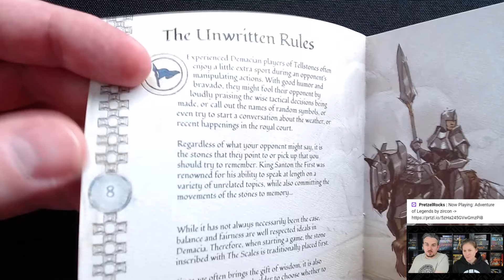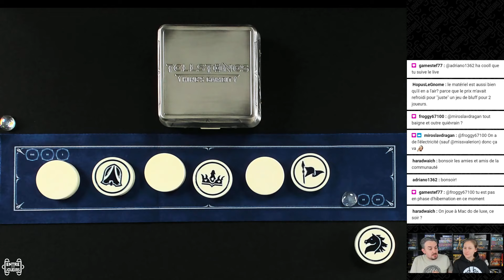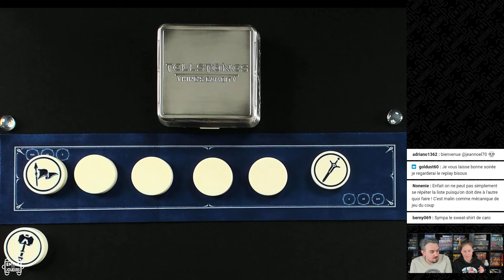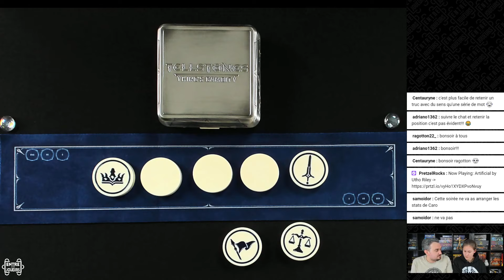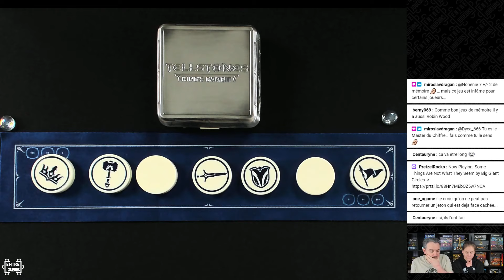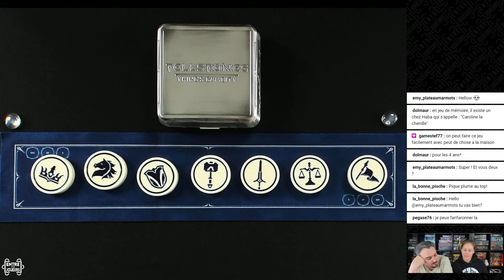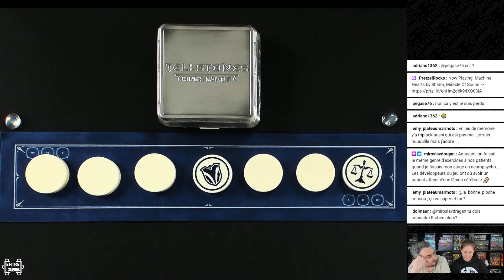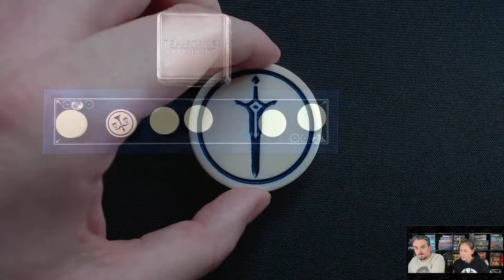Tellstones - règles et parties - le jeu de société dans l'univers de League of legends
Tellstones, le jeu de société vous intrigue ?
Découvrez les règles expliquées durant plusieurs parties complètes de Tellstones King's Gambit détaillées et expliquées de manière didactique.

Ces parties ne reflètent pas l'expérience que vous aurez en y jouant, elles sont les récits de ces instants ludiques qu'ont vécu Caroline et Vianney en live sur Twitch.

Si vous aimez nos vidéos, nous vous invitons à mettre un pouce vers le haut, en vous abonnant et en cliquant sur la petit cloche. Ça nous vous fait toujours plaisir et ça nous booste à continuer !

Notre concept est le même depuis mars 2020, vous faire découvrir nos jeux de société favoris en vous présentant les règles et en animant une partie complète commentée.

Découvrez nos lives twitch jeux de société, à 20h30 tous les mardis et tous les jeudis

Vidéo réalisée sans rémunération avec notre exemplaire acheté en boutique.